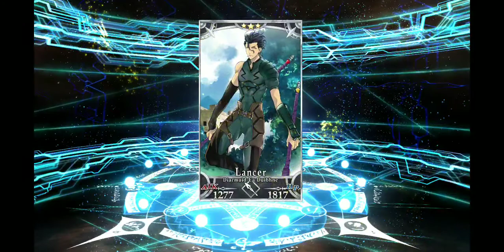Fate Grand Order Salem Pickup Summon 2 part 1!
Would you look at the time. Let the show commence!!!